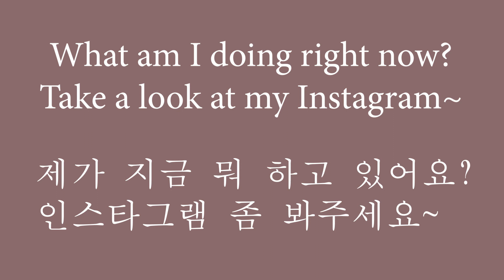서울 (Seoul) 19.08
Little document of my trip to Seoul back in August, enjoy!

Hopefully I'll have some time to make more videos like this, especially of my life in Daegu and what I do on a daily basis etc. Feel free to drop some video requests!

Social Media.